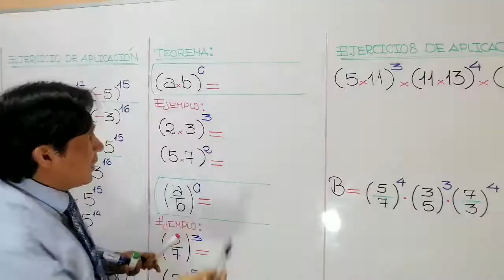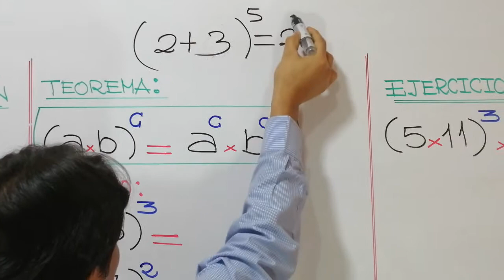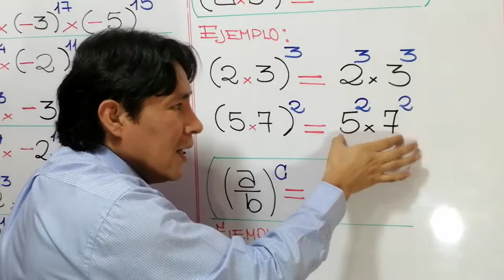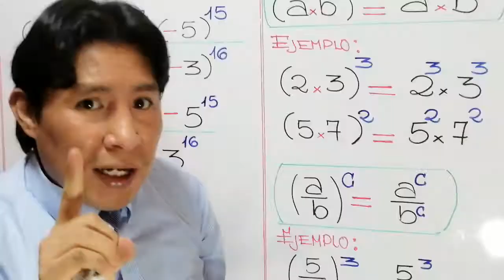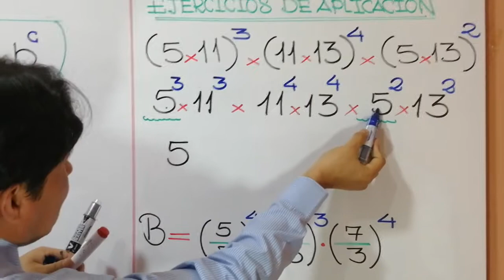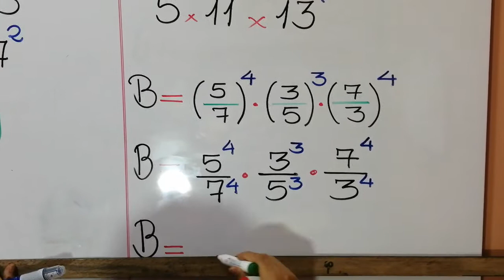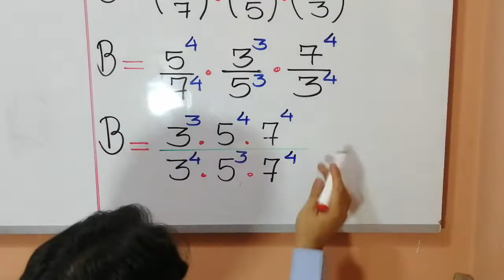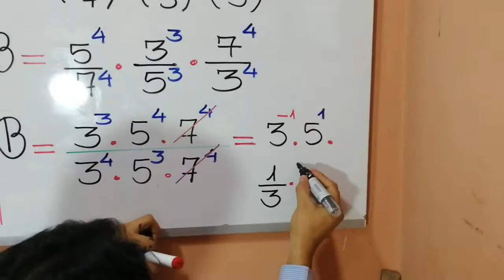P. P. BASES DIFERENTES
CURSO: ÁLGEBRA
TEMA: POTENCIACIÓN (Bases diferentes)
GRADO: 5TO. PRIM
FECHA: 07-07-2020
COLEGIO: STEVE JOBS.